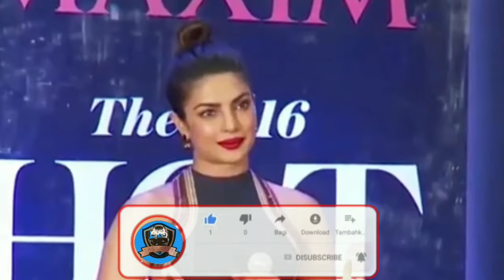Priyanka Chopra Thug Life || Bollywood THUG LIFE